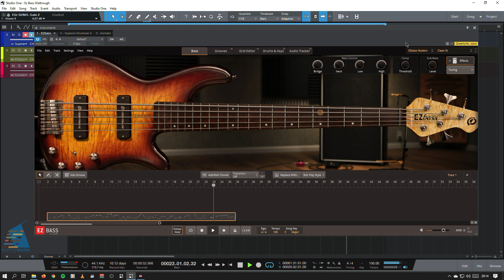Toontrack EZ BASS│Clean DI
Demo Toontrack EZ BASS Clean DI Sound